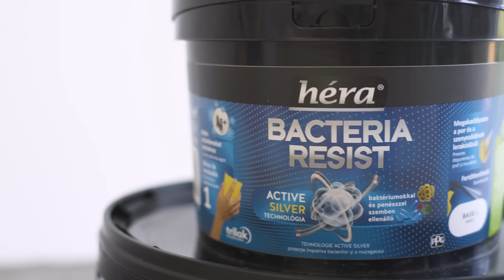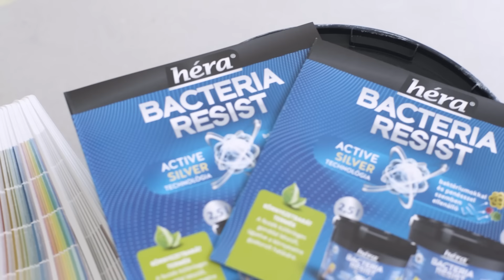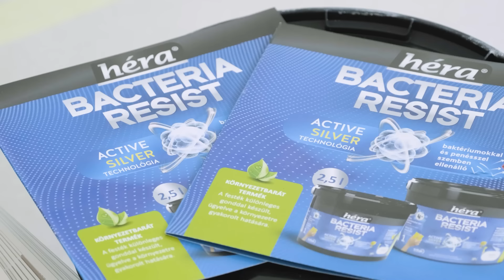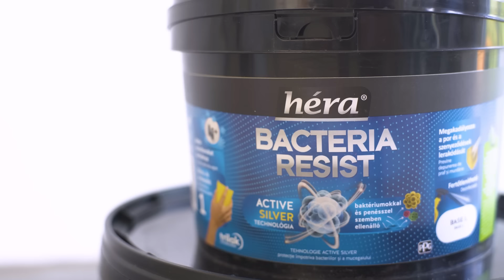Festés a Héra Bacteria Resist baktériumálló falfestékkel | Online Festőakadémia 2. évad 8. rész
Vannak intézmények, helyiségek, ahol a magas higiéniai elvárásoknak megfelelő, antisztatikus falfesték használata kiemelten fontos. Ennek a témának szenteljük a PPG Trilak Online Festőakadémia legújabb epizódját is. Horváth József festőmester a Héra Bacteria Resist baktériumokkal és penésszel szemben ellenálló beltéri falfesték felvitelét mutatja be, a Héra Prémium Latex 3in1 alapozó használatával kiegészítve.✅